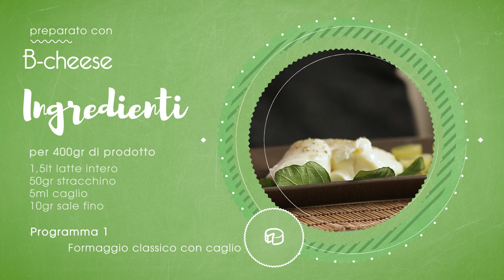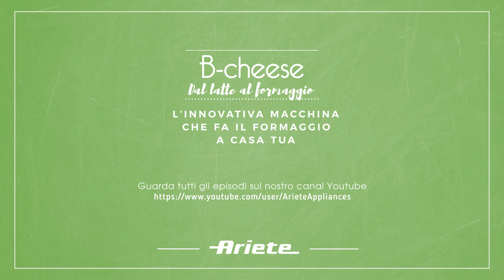Come Preparare lo Stracchino a Casa - Macchina per fare il formaggio Ariete B-Cheese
Come fare lo Stracchino fatto in casa con la macchina per il formaggio Ariete B-cheese

Ingredienti:
● 1,5 lt latte intero
● 50 gr stracchino
● 5 ml caglio
● 10 gr sale fino

Aggiungere 1,3 lt di il latte nella vaschetta della macchina del formaggio, aggiungere il sale e sciogliere bene. Sciogliere lo stracchino nei 200 ml di latte tenuti a parte. Aggiungere lo stracchino sciolto al restante latte mescolando bene ed aggiungere il cestello da formaggio.

Avviare il programma 1 “FORMAGGIO CLASSICO CON CAGLIO”. Al beep della spia “CAGLIO” aggiungere 5ml di caglio sciolto in 15 ml di acqua mescolando delicatamente, poi fermare il movimento del latte girando nel senso inverso, premere “OK” e coprire.

Al beep della spia “SPATOLA” tagliare la cagliata in 2 o 4 parti e premere “OK”.
Al beep della spia “AGGIUNGI” ignorare e premere “OK”.
Al beep della spia “FRECCIA SU” sollevare il cestello e porlo a scolare sopra la macchina, premere OK e attendere per 2 ore il beep della spia “FINE”.

Togliere i 2 pezzi di cagliata e trasferirli in un contenitore da conservazione sovrapponendoli, farlo riposare 12 ore in frigo prima di consumarlo.

Lo stracchino diventa cremoso dopo il 3° giorno di riposo in frigorifero, si conserva sempre in frigorifero al massimo per 7 giorni.

➡️ Scopri tutti i segreti del formaggio fatto in casa con B-cheese di Ariete